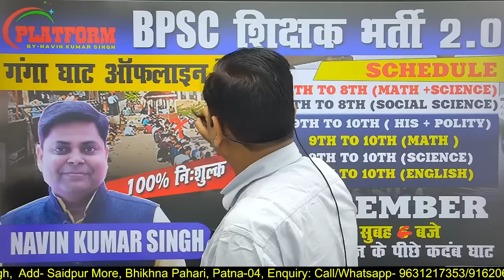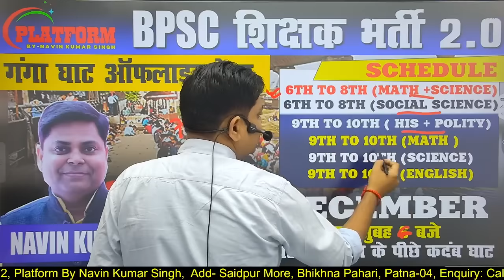BPSC TRE 2.0 : Subject Combination Confussion // Free Open Test, Sunday 03 Dec. By Navin Sir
BPSC TRE 2.0 : Subject Combination Confussion // Free Open Test, Sunday 03 Dec. By Navin Sir, kadam ghat, ganga ghat, patna college ke pichhe

platformbynavinkumarsinghpvt.ltd.
BPSC Teacher Phase 2 Vacancy Online Form 2023 Kaise Bhare
bpsc tre 2.0 form kaise bhare
bpsc tre 2.0 registration kaise kare
bpsc tre 2.0 syllabus
bpsc tre 2.0 ctet appearing students
bpsc tre 2.0 form fill up kaise kare
bpsc tre 2.0 form fill up 9 to 10
bpsc tre 2.0 registration edit kaise kare
bpsc teacher form me ctet certificate number kya dale
bpsc teacher form apply
bpsc teacher form filling 2023 11 to 12
bpsc teacher form filling 2023 registration edit kaise kare